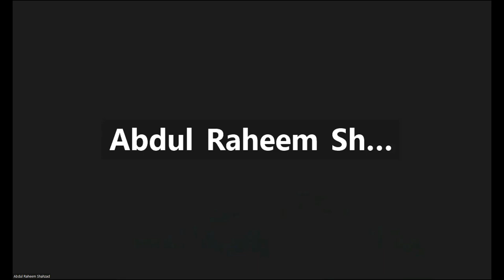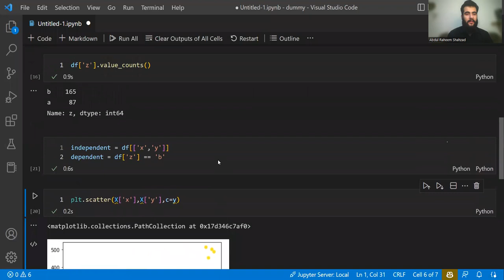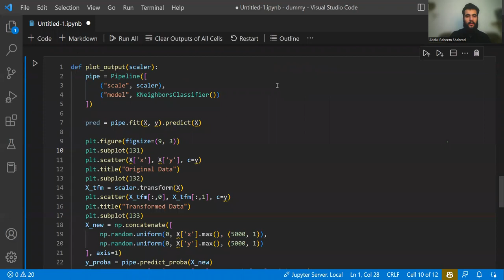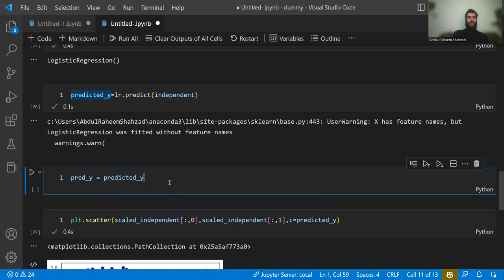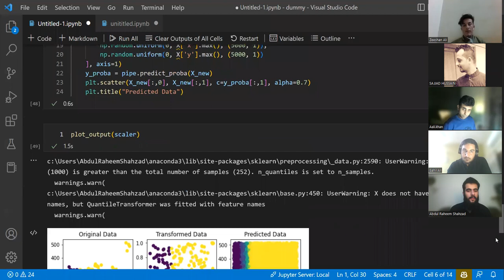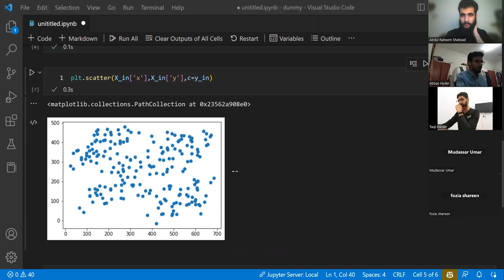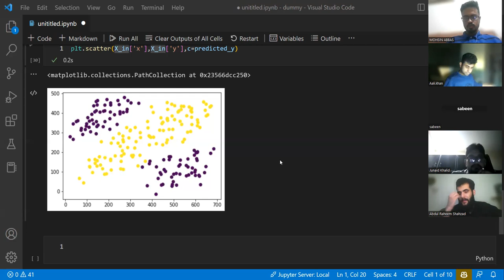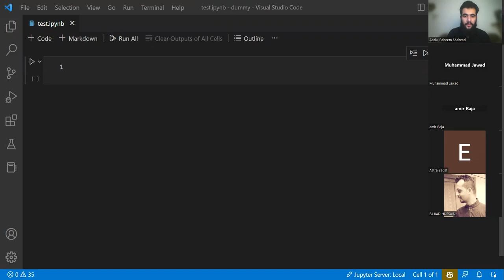Data Preprocessing for Machine Learning | Python ka chilla dobara day 24-25